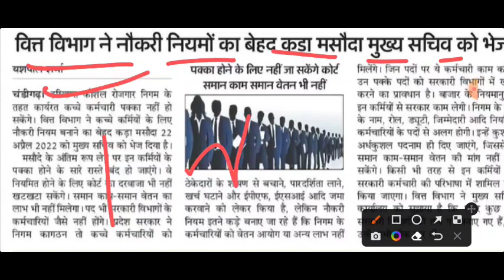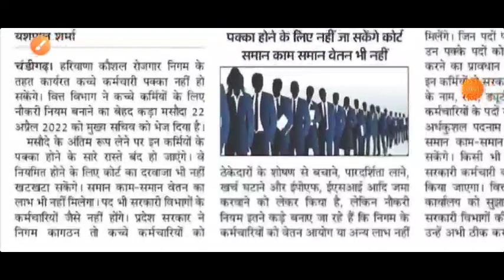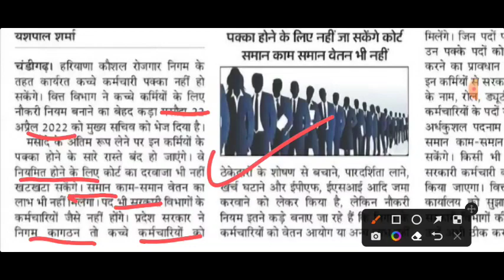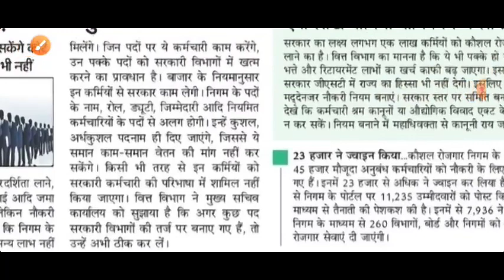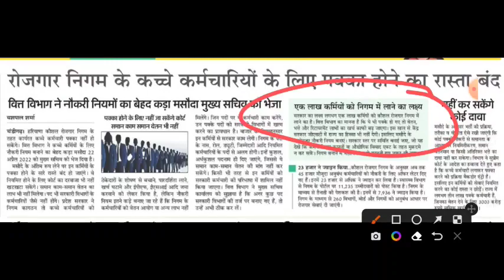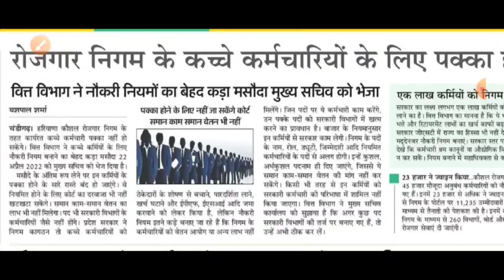Haryana Kosal Rojgar Bharti 2022 | हरियाणा कौशल रोजगार के तहत 1 लाख पदों पर होगी भर्ती, जल्दी देखो